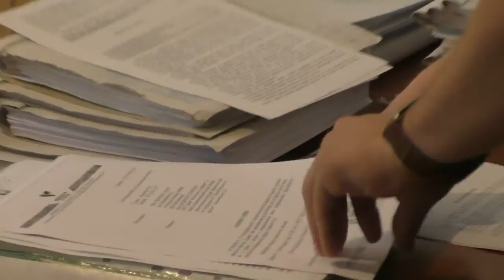Полтава18.8.2016 Жеваго проиграл суд сам себе